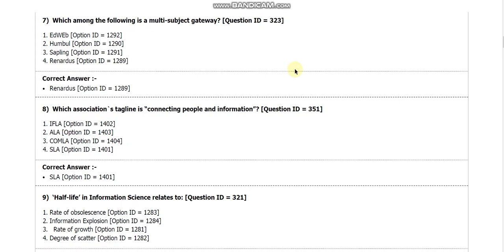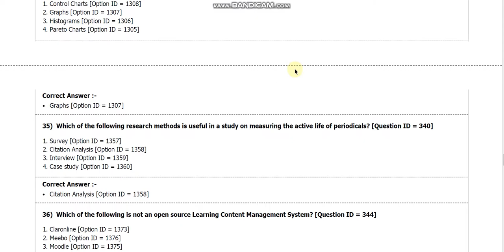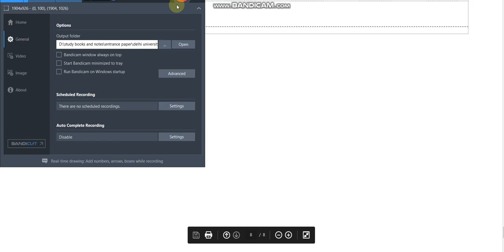DU MPhil and PhD in library N information science by hitesh kumar 2018